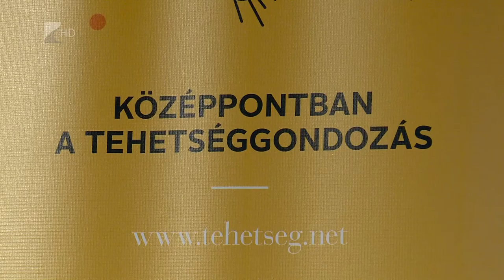Tehetséges megye - Kölcsey Tv